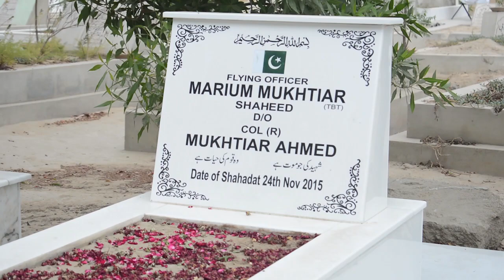Marium Mukhtar Grave Bahria Town Karachi FMRT Parade